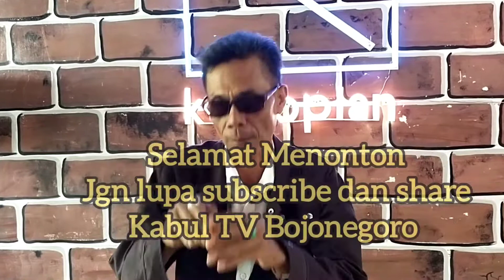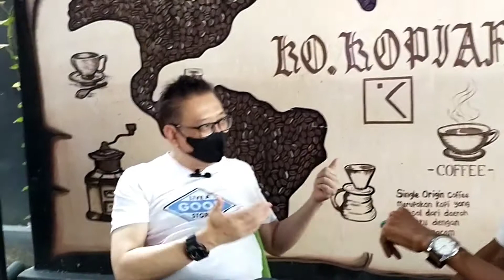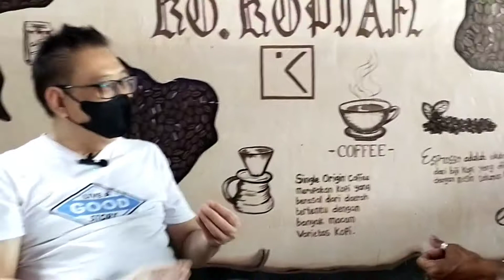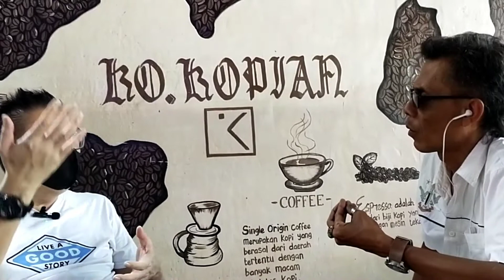Belajar NGOPI dengan pakar kopi Bojonegoro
Pakar kopi dari Kopi Aru Roastery - Om Rudy. Beliau telah menggeluti dunia perkopian sejak beberapa tahun yang lalu, dan saat ini telah mempunyai pabrik pengolahan kopi " Kopi ARU ROASTERY " yang beralamat di jl. Dr. Wahidin no. 20 Bojonegoro.
Apabila dulur2 ada yang ingin konsultasi tentang cara pengolahan kopi yg baik atau mau mendirikan coffee shop bisa langsung menghubungi om Rudy di WA 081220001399